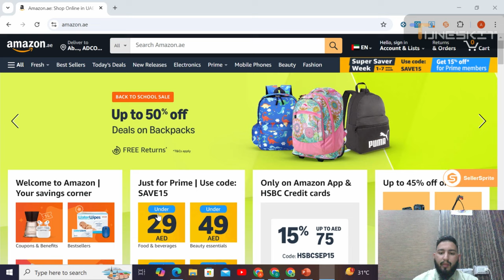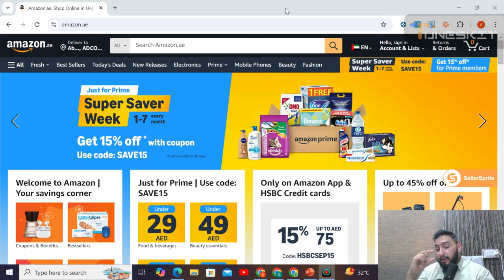Engr Luqman Hafee|| Aqib Zaman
Welcome to Grow More Ecom! 🚀 We specialize in empowering you with top-notch training in Amazon FBA Wholesale, Shopify, TikTok Ads, and Meta Ads. Whether you're starting from scratch or looking to enhance your existing skills, our comprehensive courses are designed to help you achieve e-commerce success and maximize your profits.

🌟 What We Offer:
📦 Amazon FBA Wholesale Training:
Unlock the secrets of Amazon FBA Wholesale with our in-depth training program. Learn how to source products, manage inventory, and optimize your listings to boost your sales on Amazon. Our expert instructors will guide you through every step, from finding profitable products to navigating Amazon’s platform with ease. Get ready to transform your Amazon business with proven strategies and insider tips!

🛒 Shopify Course:
Master Shopify with our detailed course that covers everything from setting up your online store to advanced marketing techniques. Discover how to design a stunning Shopify store, integrate essential apps, and optimize your site for conversions. Learn how to drive traffic and increase sales through effective strategies tailored to your niche. Whether you’re new to e-commerce or looking to refine your Shopify skills, our training will set you up for success!

📞 For Shopify support, reach out to 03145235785.

📱 TikTok Ads Training:
Tap into the power of TikTok with our comprehensive TikTok Ads training. Understand how to create engaging ad content, target the right audience, and leverage TikTok’s advertising features to drive traffic and conversions. Our course will teach you how to craft compelling campaigns that resonate with the TikTok community, giving your brand the exposure it needs to thrive.

📊 Meta Ads Course:
Elevate your digital advertising game with our Meta Ads training. Learn how to create impactful ad campaigns across Meta’s platforms, including Facebook and Instagram. From ad creation and audience targeting to analyzing performance metrics, our course covers it all. Gain the skills needed to run successful Meta Ads campaigns and drive meaningful results for your business.

🔥 Why Choose Grow More Ecom?
Expert Trainers: Learn from industry professionals with real-world experience.
Comprehensive Curriculum: Courses designed to cover every aspect of Amazon FBA, Shopify, TikTok Ads, and Meta Ads.
Hands-On Training: Practical exercises and real-life case studies to ensure you can apply what you learn.
Ongoing Support: Access to our support teams for any questions or additional help you may need.
At Grow More Ecom, we are committed to helping you grow your e-commerce business with confidence.

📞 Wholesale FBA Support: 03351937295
📞 Shopify, Meta Ads, and TikTok Ads Support: 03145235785